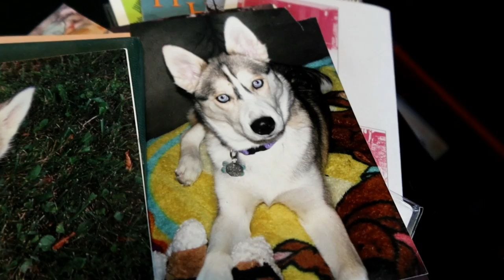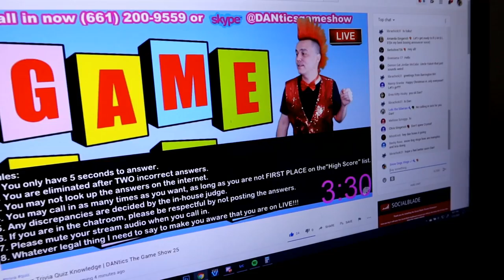Husky In Your Face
Hi, Hello, Hi!  Memphis wanted to be the center of some of the attention tonight, so she decided to pop up in your face and say hi!